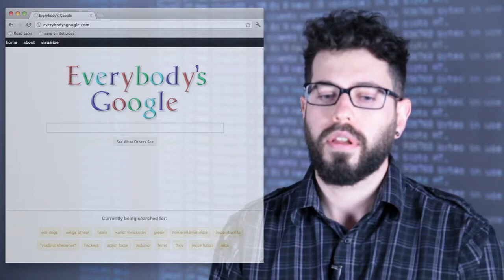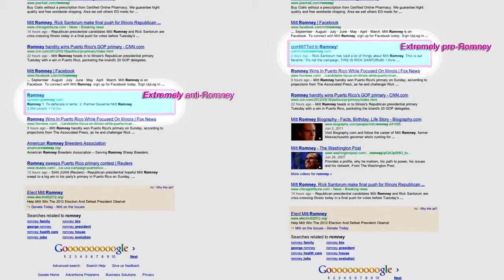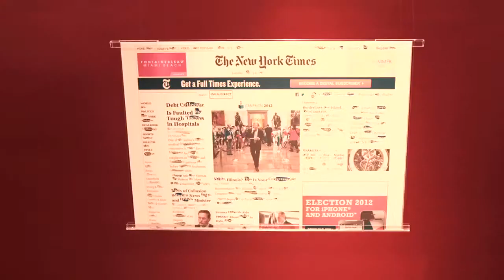Jesse Fulton "Everybody’s Google and OCR (Ocular Character Recognition)"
Jesse Fulton, UCSC DANM MFA 2012

These two projects explore the relationship between the digital archiving of culture and technology’s impact on culture. Everybody’s Google repurposes personalized Google search results to explore the company’s underlying models of the Internet. Ocular Character Recognition reconstructs digital text documents into files undecipherable by computer algorithms, yet understandable to humans.